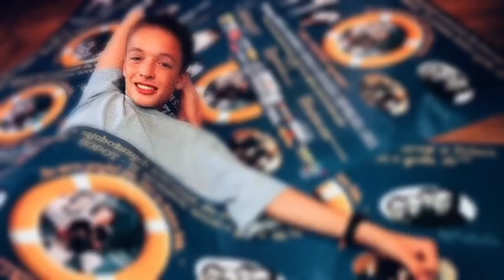AMEN Ra - "Castle of DREAMs" - Dad & Son WARRIOR STORY Video